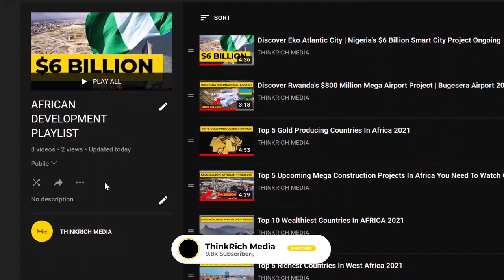The Trans African Highway linking Cairo To Cape Town, AMAZING!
The Trans-African Highway network consists of transcontinental road projects in Africa being built in collaboration with regional communities and the United Nations Economic Commission for Africa (UNECA), the African Development Bank (ADB), and the African Union. They seek to increase commerce and relieve poverty in Africa by developing highway infrastructure and managing road-based trade corridors.
Some papers refer to highways as "Trans-African Corridors" or "Road Corridors" rather than highways. Outside of planning and development circles, the name Trans-African Highway and its variants are not widely used, and as of 2014, they are not signposted or labeled on maps, except in Kenya and Uganda, where the Mombasa–Nairobi–Kampala–Fort Portal of Trans-African Highway 8 is sometimes referred to as the "Trans-Africa Highway."